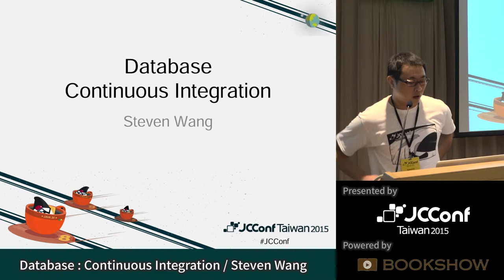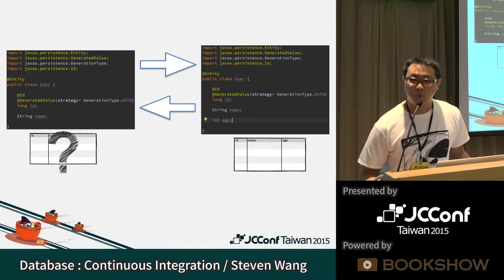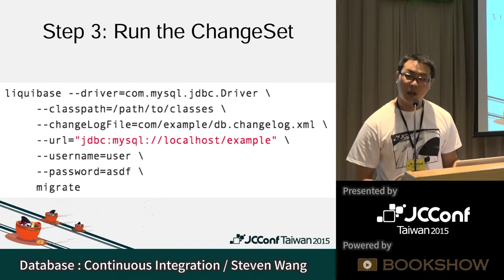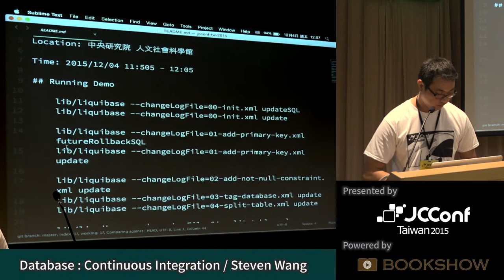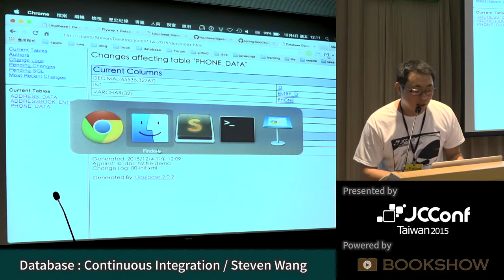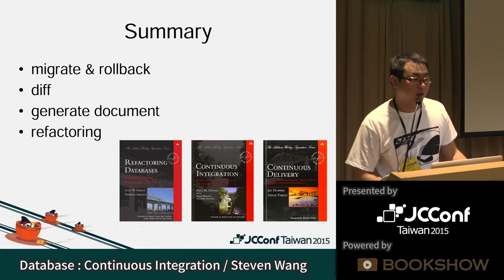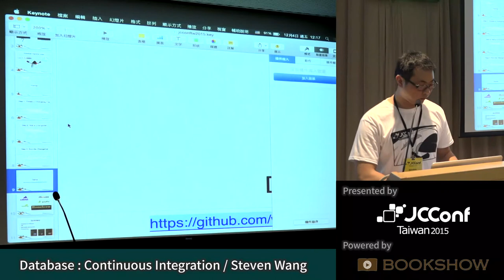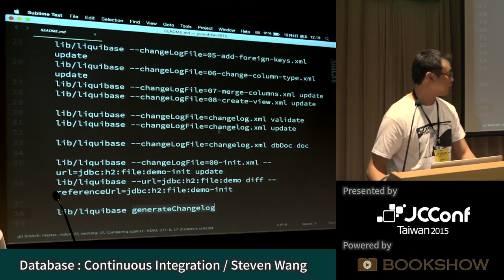[JCConf 2015] Database: Continuous Integration by Steven Wang - R1 Day1-2